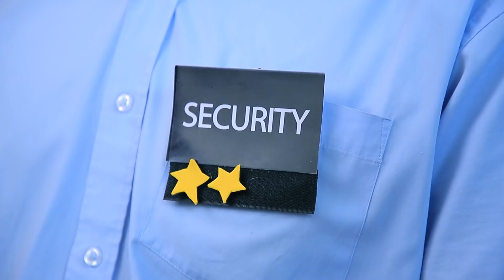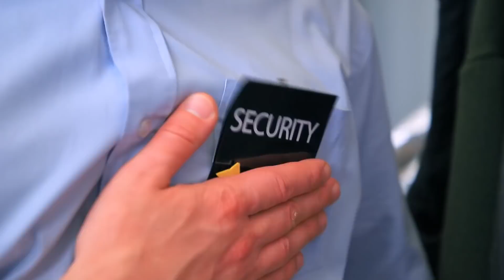Satpam Yang Baik vs Satapam Yang Buruk / Situasi Lucu di Mall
Bagaimana satpam pusat perbelanjaan melakukan tugas mereka? Ada yang datang untuk kerja magang! Mereka mengujinya! Mari tonton situasi lucu di mal!